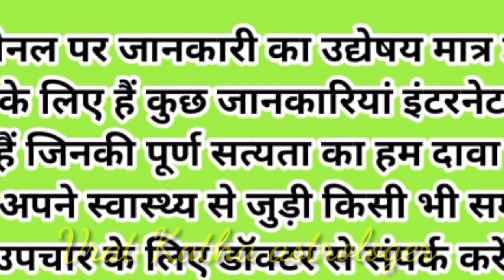लड़का होने के सबसे बड़े 2 ठोस लक्षण।ये लक्षण दिखे तो समझ लेना लड़का ही होगा।